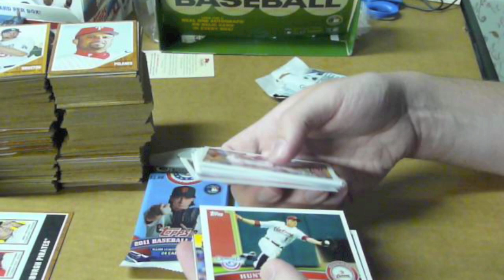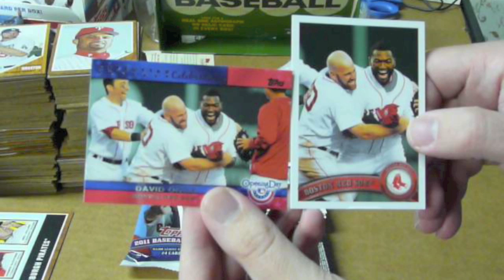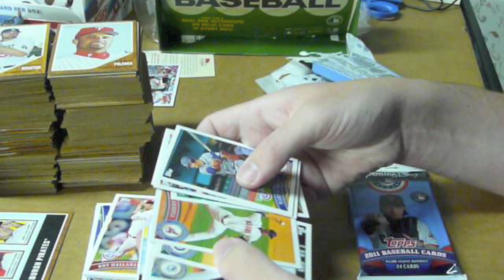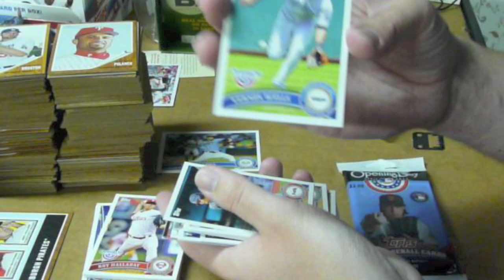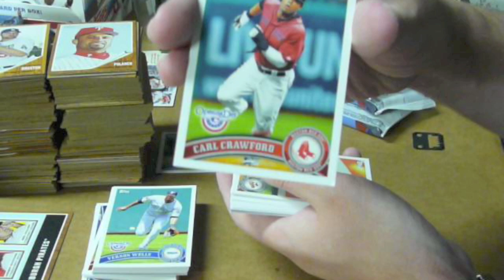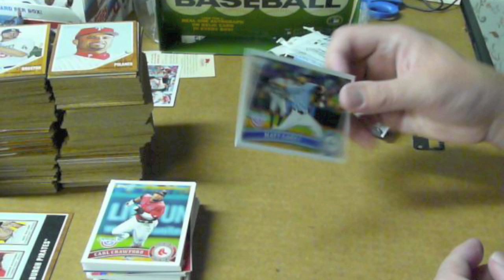2011 Topps Opening Day Jumbo Pack Break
I break open (3) jumbo packs of 2011 Topps Opening Day.